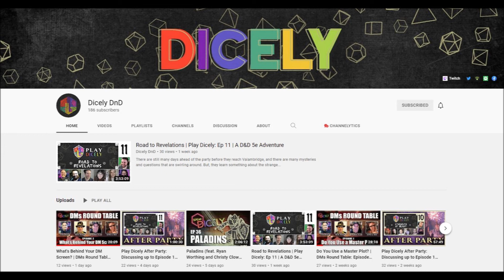Using the Yeti in D&D (Dungeon Master Round Table)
This video is a dungeon master round table discussion on the yeti in dungeons & dragons. The different fun ways on how to use the yeti in d&d that dungeon masters and game masters could use as story elements. AJ Pickett, Wally DM, Teni from Dicely DnD and Fred from How to D&D offer their experience with using yeti in d&d games and dungeons and dragons 5e. This video is part of a series of topics on different youtube channels that answer questions on different aspects of dungeons and dragons. YouTube creators for dungeons and dragons have united to give you multiple perspectives every week.

xxxxxxxxxxxxxxxxxxxxxxxxxxxxxxxxxxxxxxxxxxxxxxxxxxxxxxxxxxxxxxxxxxxxxxxxxxxxxxxxx

xxxxxxxxxxxxxxxxxxxxxxxxxxxxxxxxxxxxxxxxxxxxxxxxxxxxxxxxxxxxxxxxxxxxxxxxxxxxxxxxx